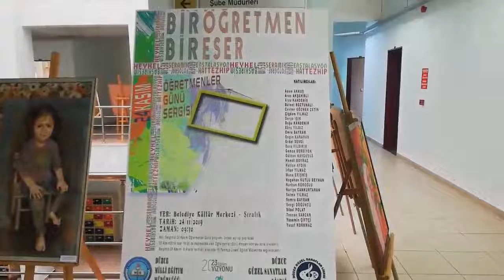Bir Öğretmen Bir Eser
Öğretmenler Günü dolayısıyla ilimiz Görsel Sanatlar öğretmenlerinin eserlerinden oluşan 'Bir Öğretmen Bir Eser' konulu resim sergisi.